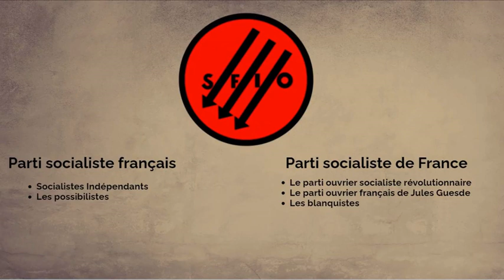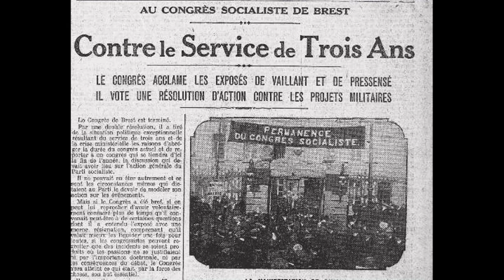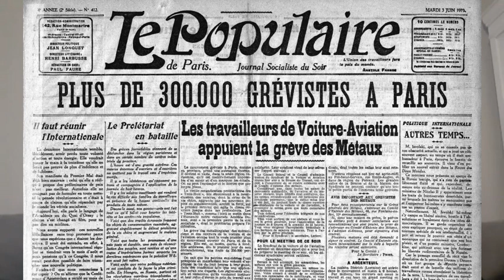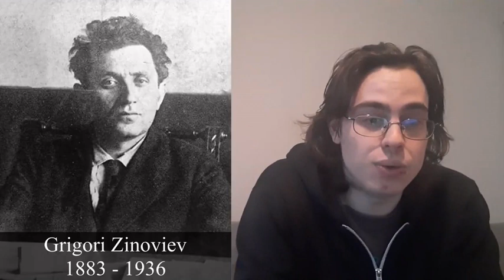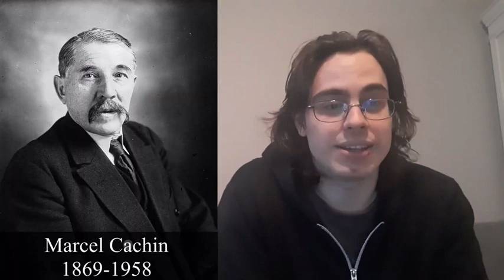Le congrès de Tours : Les 100 ans du Parti Communiste Français.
Le PCF fête actuellement ses 100 ans, l'occasion de revenir sur son histoire.
Précision : Seule une partie de l'aile centriste a rejoint le PCF, Jean Longuet et Paul Faure sont restés à la SFIO.

Sources :
Histoire des gauches en France : sous la direction de Jean Jacques Becker et de Gilles Candar, Poche/Sciences humaines et sociales, 2005.
Pierre Franck : Histoire de l'internationale communiste : 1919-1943.
Danielle Tartakowsky : Une histoire du PCF, PUF, 1982.

Wikipédia